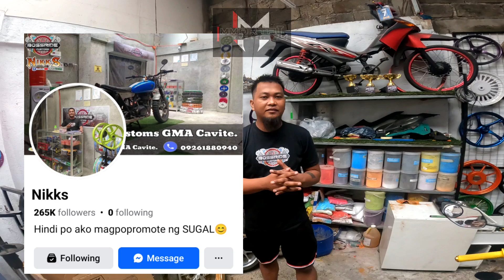Powder Coating na Mura at Kalidad ba hanap mo? Panoorin mo ang video na to!